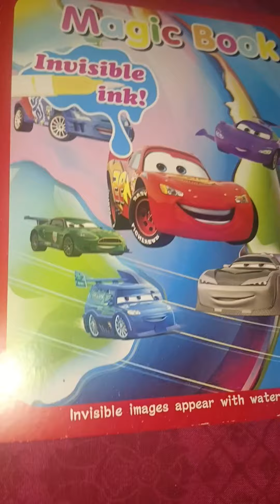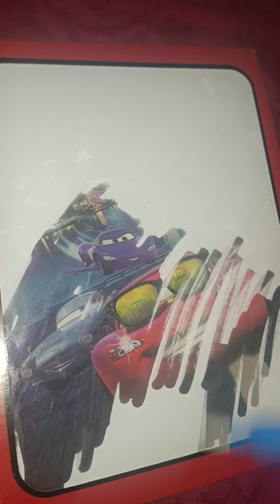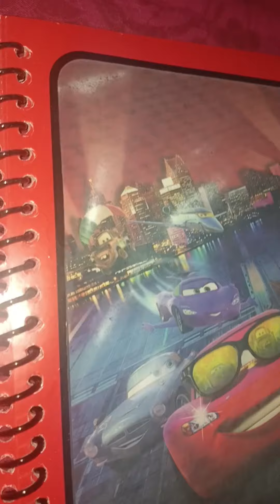📖 Kids Most Favorite Reusable Magic Book with Invisible Water Pen Ink ✨🪄 Unboxing & Full Guide Video